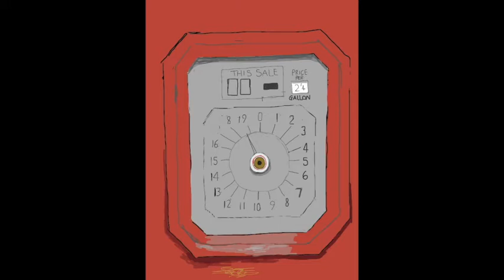Gasoline - Kathy Lewis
An iPad painting by Kathy Lewis
Music by Rob Garner, Mick Mahoney, Rich Foxell, Siu Ni Ghriofa & Will Palmer